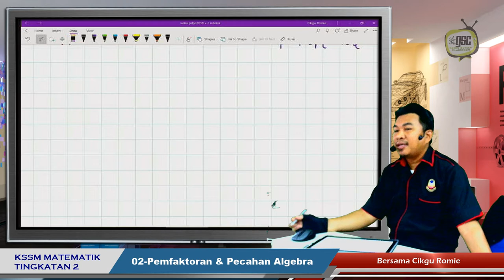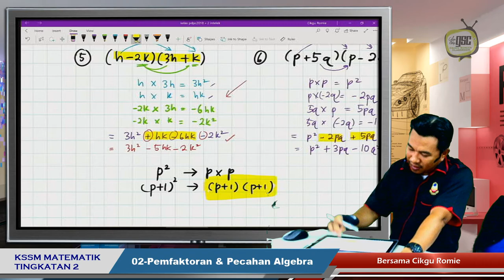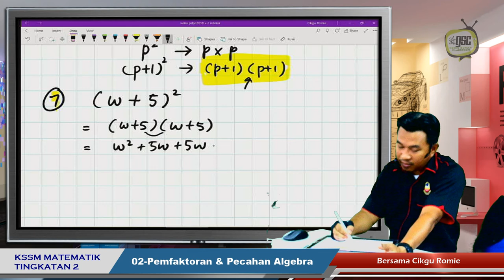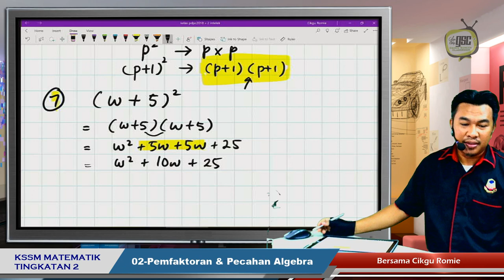KSSM19 2I 08 Kembangan